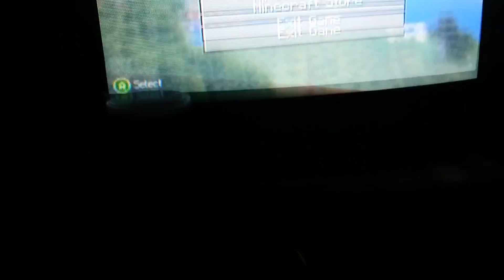Minecraft:How to make A Iron Golem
THERE BIG